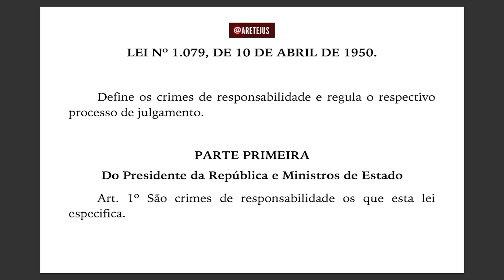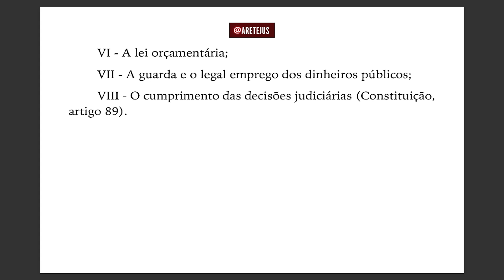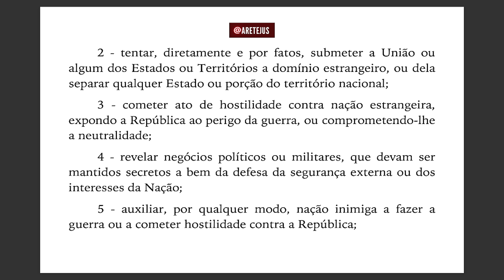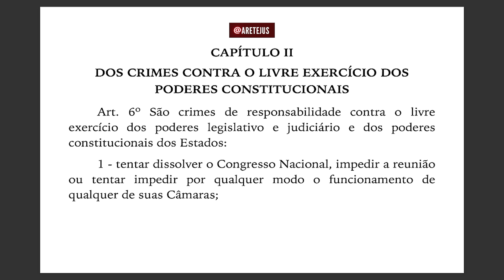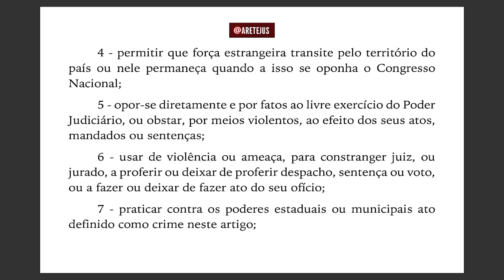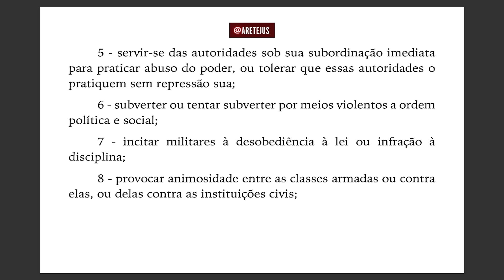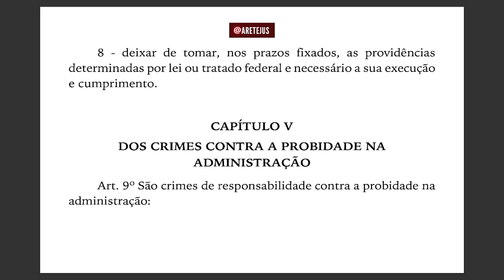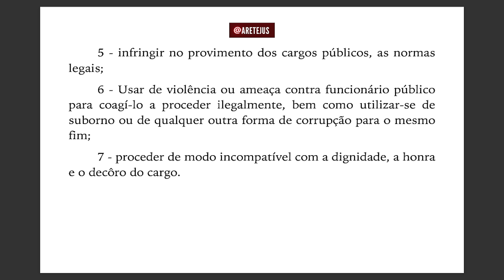Lei 1.079 EP01 Art. 1º até 9º | Crimes de Responsabilidade em Audiobook